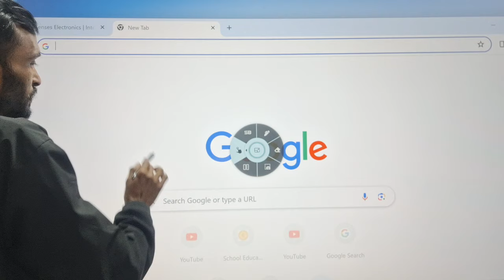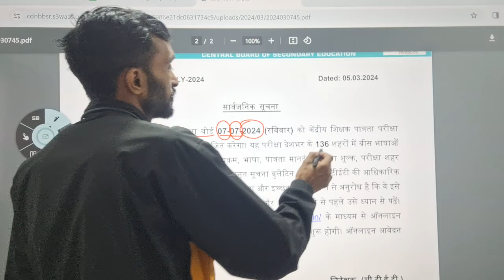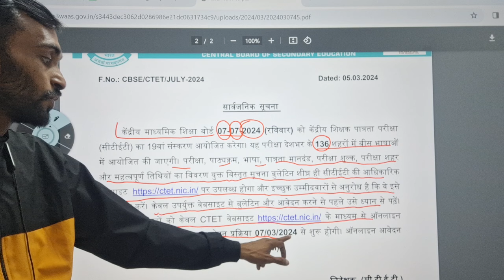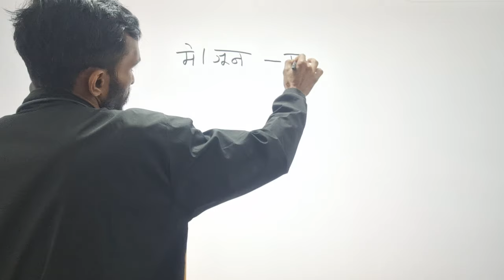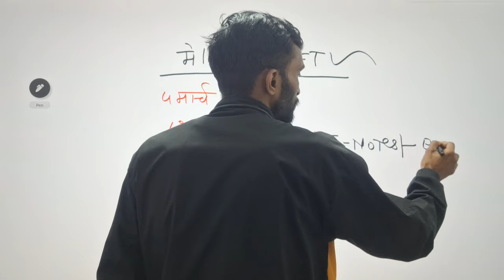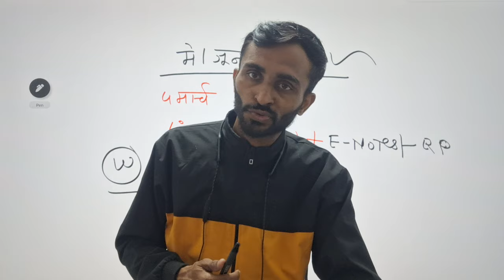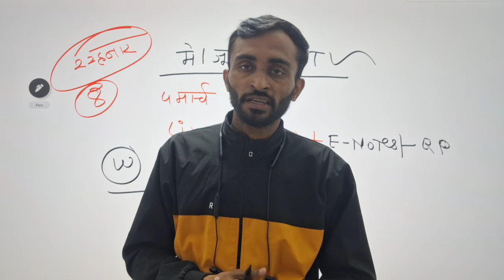MAHA TET CTET NEW UPDATE || Maha tet ctet exam date || Maha tet exam 2024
tet exam 2024 all information,
tet full syllabus 2023,
what to study for tet exam,
how to prepare for tet exam 2023,
b ed tet syllabus,
eligibility for tet exam,
ctet exam criteria 2023,
ctet form 2024,
ctet syllabus 2023 content,
ttc training course 2023,
ttc exam preparation 2023,
ttc exam date 2023,
ttc exam 2023,
ttc entrance exam 2023,
tet exam paper 1 eligibility,
tet exam form 2023,
qualification for tet exam,
htet level 2 syllabus,
htet prt syllabus 2023,
htet level 1 eligibility,
htet syllabus for tgt,
how to start preparation for tet exam,
j tet syllabus,
jtet syllabus 2023,
jtet syllabus 2023 6 to 8,
jtet notification 2023,
ktet crash course 2023,
ktet exam notification 2023,
ktet syllabus for category 2,
ktet cat 2 syllabus,
ktet category 3 qualification,
ncte new guidelines for tet,
ptet eligibility 2023,
ptet paper pattern 2023,
development plan ipcrf 2022 for master teacher,
stet exam pattern,
stet syllabus 2023,
stet eligibility,
stet exam 2023,
stet commerce 2023 notification,
who is eligible for tet exam,
xat application form 2024,
who can give tet exam,
trigonometry for tet exam,
hp tet eligibility criteria 2023,
pg entrance exam 2024,
teacher tet exam 2023,
tet negative marking or notmaharashtra teacher,
maharashtra teacher bharti 2023,
maharashtra teacher salary,
maharashtra teacher bharti,
maharashtra teacher bharti update,
maharashtra teacher eligibility,
maharashtra teacher recipe,
maharashtra teacher pay scale,
maharashtra teacher bharti 2024,
maharashtra teacher bharti news today,
maharashtra teacher eligibility test,
maharashtra government teacher age limit,
maharashtra teacher transfer online application 2023,
age limit for teacher job in maharashtra,
teacher transfer online application 2023 maharashtra,
how to apply for government teacher jobs in maharashtra,
anganwadi teacher vacancy 2023 maharashtra,
teacher andolan today maharashtra,
national teacher award 2023 maharashtra,
teacher retirement age maharashtra,
inter district teacher transfer application form maharashtra,
how to become a government teacher in maharashtra,
assistant professor maharashtra engineering teachers service group a,
maharashtra me teacher kaise bane,
maharashtra board best teacher,
maharashtra board physics best teacher,
beed maharashtra teacher news,
best physics teacher on youtube for class 12 maharashtra board,
teacher bharti news today maharashtra,
best chemistry teacher on youtube for class 12 maharashtra board,
best physics teacher on youtube for class 11 maharashtra board,
how to become government teacher in maharashtra,
maharashtra shikshak panel,
maharashtra teacher news,
junior college teacher salary in maharashtra,
computer teacher vacancy in maharashtra,
best chemistry teacher on youtube for class 11 maharashtra board,
best teacher for class 10 maharashtra board,
teacher cut off 2023 maharashtra,
contract teacher recruitment 2023 maharashtra,
maharashtra teacher eligibility test 2022,
maharashtra government teacher exam,
maharashtra engineering teachers service,
pgt teacher eligibility in maharashtra,
6 to 8 teacher eligibility in maharashtra,
11th 12th teacher eligibility in maharashtra,
emrs teacher recruitment 2023 maharashtra,
maharashtra famous teacher,
best teacher for 12th maharashtra board,
best teacher for maharashtra board,
best teacher for 10th maharashtra board,
maharashtra government teacher vacancy,
maharashtra me govt teacher kaise bane,
maharashtra govt teacher salary,
government teacher salary in maharashtra,
non grant teacher in maharashtra,
high school teacher salary in maharashtra,
how to become teacher in maharashtra,
zp teacher salary in maharashtra,
zp school teacher salary in maharashtra,
teacher vacancy in maharashtra,
teacher bharti in maharashtra,
6 to 8 teacher salary in maharashtra,
secondary teacher salary in maharashtra,
maharashtra govt teacher job,
teacher job vacancy 2023 maharashtra,
teacher jobs in maharashtra,
maharashtra ka teacher,
maharashtra kannada teacher,
kannad maharashtra teacher,
maharashtra teacher vacancy 2024 latest news,
teacher vacancy 2023 latest news maharashtra,
maharashtra teacher bharti 2024 maharashtra,
teacher transfer management system maharashtra,
teacher transfer news today maharashtra,
teacher strike today news in maharashtra,
salary of primary teacher in maharashtra,
online teacher transfer 2023 maharashtra,
maharashtra primary teacher salary,
teacher payment maharashtra,
maharashtra primary teacher selection process,
maharashtra primary teacher vacancy 2023,
primary teacher salary in maharashtra,
teacher recruitment 2023 maharashtra pavitra portal,
teacher transfer portal maharashtra,
primary teacher qualification in maharashtra,
maharashtra teacher recruitment,
teacher recruitment 2023 maharashtra,
teacher recruitment 2017 maharashtra,
maharashtra school teacher,
secondary school